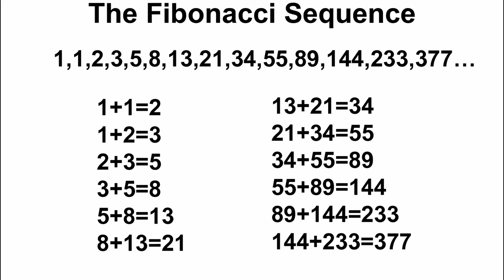DONT CLICK THIS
Just dont. Btw this video is just for views i know it kid style. he he